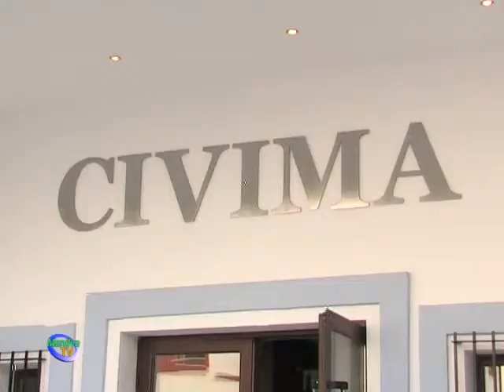LA DELEGACIÓN DE CULTURA HA PREPARADO DIVERSAS ACTIVIDADES PARA OCTUBRE.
La Delegación de Cultura, que dirige Eva Galindo, ha adelantado las actividades preparadas por el área que dirige de cara al mes de octubre.

De esta manera, el próximo 5 de octubre, podremos disfrutar, a las cinco de la tarde, de la proyección de una película infantil en el Centro de Interpretación Viñas de Manilva (CIVIMA).Los interesados en asistir deben saber que la entrada es totalmente gratuita.

El viernes 17 de octubre a las 20,00h y también en el CIVIMA, tendrá lugar la presentación del libro “Tres Heridas”.
116 poesías recopiladas por el autor Paco Gil Mora,  que recorren el trayecto de su propia existencia.
Los asistentes al acto, podrán comprar un ejemplar de esta obra.

La programación del área de cultura prevista para el mes de octubre, contará además con la realización, el día 18,  de un viaje a Setenil y Genalguacil.

Los excursionistas visitarán en Setenil, la fortaleza árabe, la Iglesia de Nuestra Señora de la Encarnación, la antigua casa consistorial y la fábrica de chacina.
 A continuación, se dispondrá de tiempo libre para seguir descubriendo esta localidad.

El almuerzo, que se ofrecerá en el restaurante El Mirador, contará con los platos típicos de esa zona.

Tras la comida, el viaje continuará a Genalguacil donde podrán disfrutar de tiempo libre para recorrer este municipio y conocer así sus excelencias turísticas.

Las actividades preparadas por el área de cultura continuarán el domingo 19 de octubre con una nueve proyección de una cinta infantil; mientras que el próximo día 24, disfrutaremos de un Encuentro de Coros que contará con la participación de los coros de nuestra localidad y de otras zonas de la comarca.

Octubre se cerrará, el día 25, con un Espectáculo de Hipnosis en el CIVIMA, a partir de las 21,30h y al que podremos asistir por tan sólo cinco euros.

En los próximos días les ofreceremos más información acerca de las actividades que la Delegación de Cultura del Ayuntamiento de Manilva tiene previstas celebrar durante los meses siguientes.